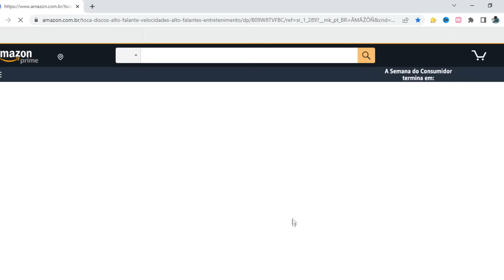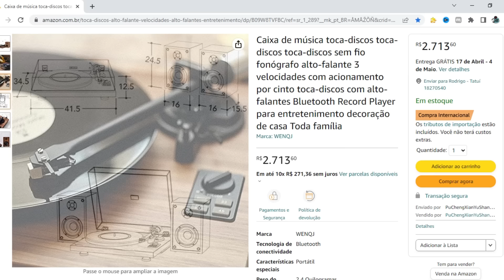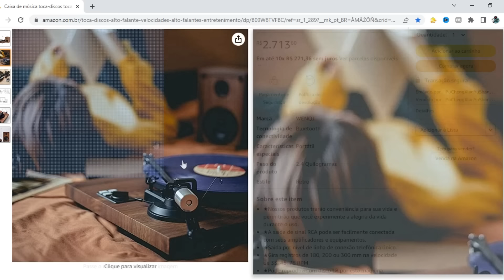NÃO COMPRE TOCA-DISCOS SEM ASSISTIR ESSE VÍDEO! | Toca-Discos em 2023 | Tiozão do Vinil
Atualizando a lista de recomendações de compra de TOCA-DISCOS a venda no mercado brasileiro. O critério é o CUSTO-BENEFÍCIO.

LINKS PARA COMPRAR OS TOCA-DISCOS
Audio Technica ATLP60X
Denon DP 29F
Audio Technica ATLP 3BK
Denon DP 300F
Audio Technica ATLP120
Pioneer PLX 500
Audio Technica ATLPW40 WN
Pro-Ject Essential III
Kit da WENQJ (toca-discos + caixas)

Compre na Amazon usando o link do Tiozão do Vinil

QUER APOIAR MANDANDO UM PIX DE QQER VALOR?

QUER ME MANDAR UM PRESENTE PARA INCENTIVAR O CANAL?
Mande para:
Rodrigo M. Nogueira (Tiozão do Vinil)
Av. Cônego João Clímaco, 240
Bairro: Centro
Cidade: Tatuí/SP
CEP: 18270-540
Referência: Longevità Centro Dia

CAPÍTULOS
00:00 - Apresentação
00:25 - Avisos
01:05 - A situação do mercado nacional
01:53 - Fuja dos aparelhos "roubada"!
04:36 - Usados como alternativa
05:08 - Alerta!
05:32 - Audio Technica ATLP60x
08:33 - Denon DP29F
09:10 - Audio Technica ATLP3BK
11:01 - Denon DP300F
12:09 - Audio Technica ATLP120x
13:05 - Pioneer PLX500
13:22 - Reloop RP2000
13:38 - Audio Technica ATLPW40WN
16:06 - Pro-Ject Essential III
17:34 - Rega Planar 1
18:33 - *BÔNUS* VALE A PENA CONFERIR!
21:48 - Despedida

Canal voltado para coleções de mídia física como LP, CD, Blu-Ray, DVD, Livros, assim como para dicas de cuidados e conservação, equipamentos e aparelhos, opinião e debate.